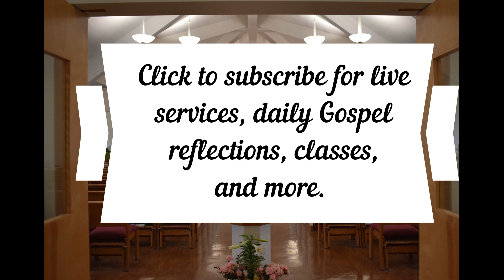Daily Gospel Reflection April 5 2021 John 14:1-14